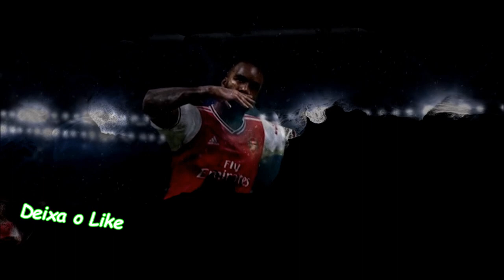Ibrahimović + Tattoo 100% convertido do eFootball 2023 Compatível com todos Patchs - Pes2021